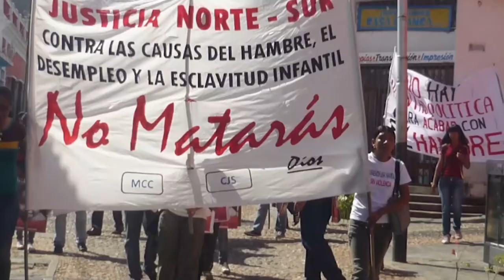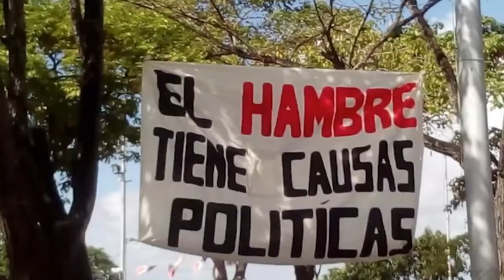Feliz Navidad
Feliz Navidad. Godoy Carlos Mejía